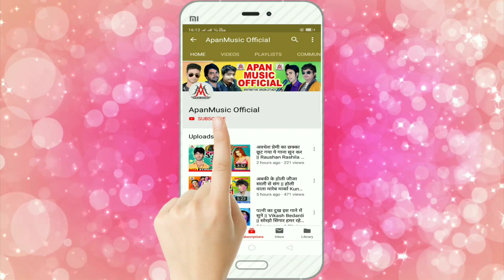लो आ गया तहलका मचाने लालू साजन का ये गाना - Ego Chumma La Marale Ba Bhatar - Lalu Sajan - Khesari La